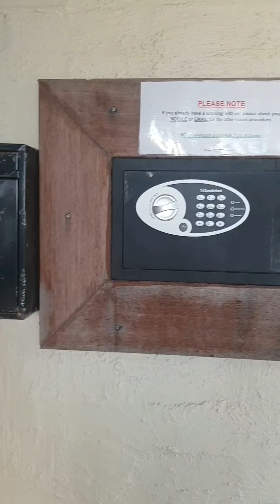Geraldton. Z Perth do Karijinii. Australia zach. Vlog - Podróże Marzeń z Ewą May.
Wyjechaliśmy 28 czerwca, czyli w Australijską zimę, na północny wschód do Karijinii, najpiękniejszego i najstarszego zakątka czerwonej ziemi Australii. Pierwszy nocleg w Geraldton.